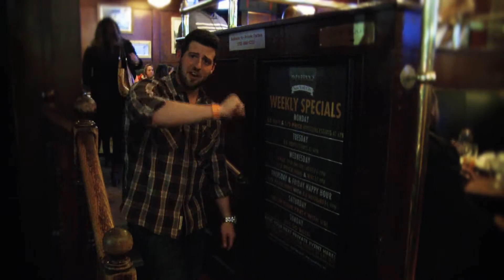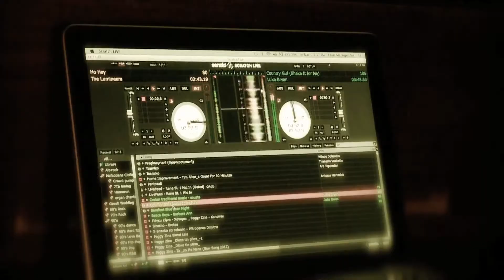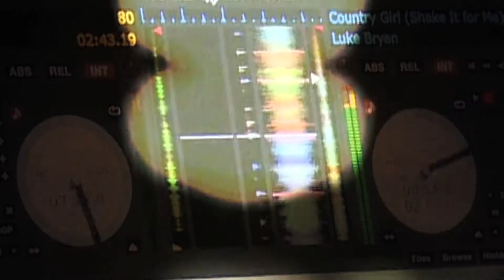McFadden's NYC - Great Deals, Crowd, and Food (Food 'n' Festivities. No BS.)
With 3 locations and the staple being centered in NYC, McFadden's has a lot to offer.

Located on the corner of 42nd and Second Avenue in New York City, just minutes from Time Square, McFadden's has come to be known as one of New York's premier bar/restaurants. Their resident DJs and fun bar staff deliver an experience you will not soon forget!

McFadden's can suit your every desire. From food or football, to your Friday night with friends and friends-to-be, take the opportunity to check out this establishment Plus, they've got some of the best happy hour deals in NY! Corporate happy hour spot or some drinks with friends after work in NYC, they have weekly specials.

Open daily 11am - 4am for Lunch, Dinner, Saturday & Sunday Brunch